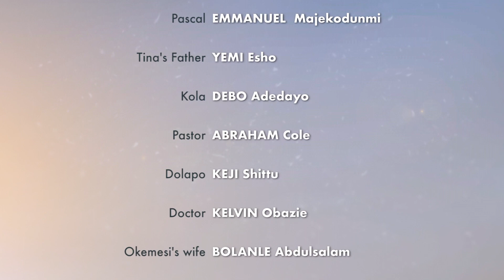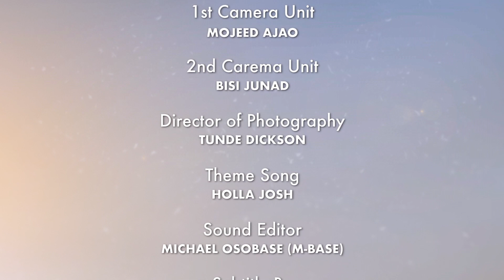MOLEBI EP 21; CLASH OF MOTHER IN LAWS [ AK MEDIA YORUBA SERIES WITH JAMUI AZEEZ, BUKOLA ADEOYE]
Tired of her mother inlaw's wahala Keji invites her mother also . Watch out for the drama.